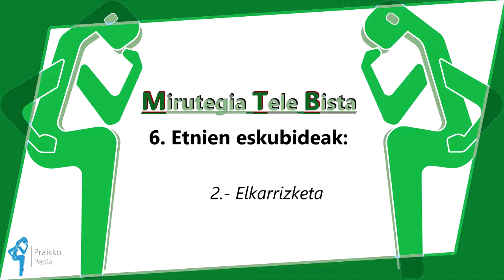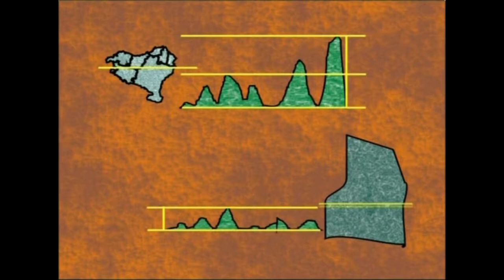MTB-6 Etnien eskubideak (2. atala: Elkarrizketa)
2.atala: entzumena eta ulermena landu; eta konparazioak egiten ikasi (-rik -ena // baino -ago // bezain)